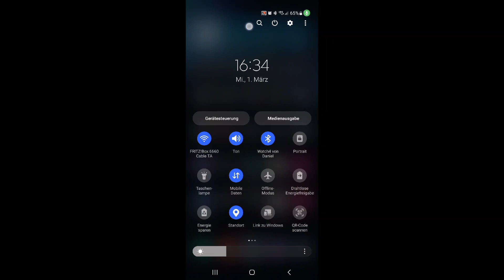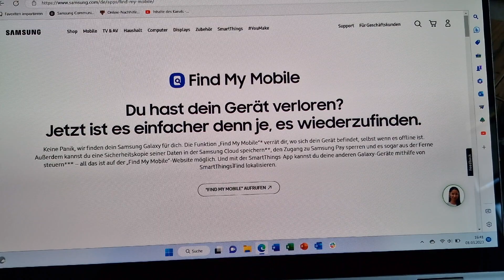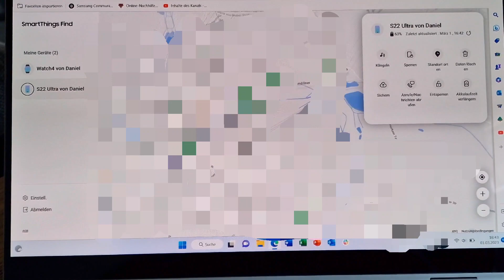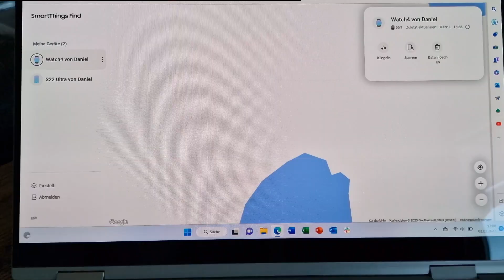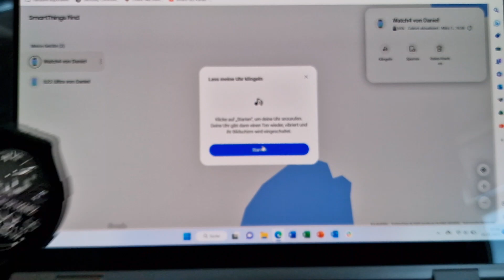Samsung Smartphone Watch verloren oder gestohlen - Wie finde ich es/sie wieder?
Mit Find my Mobile könnt Ihr euer SAMSUNG Galaxy Smartphone oder die Watch kinderleicht orten und fernsteuern - zum Beispiel, wenn du es verloren hast. Schaut euch  dieses Video an, um zu erfahren, wie sich Ihr Gerät sperren oder zurücksetzen lässt und welche weiteren Features zur Verfügung stehen.

schaut euch doch bitte auch mal die Videos der andern Samsung Maker aus der Samsung Community an.